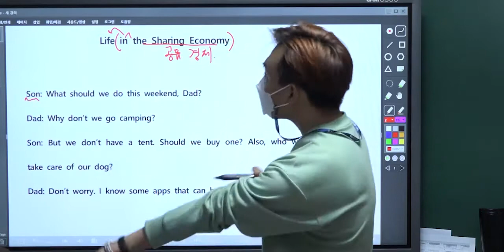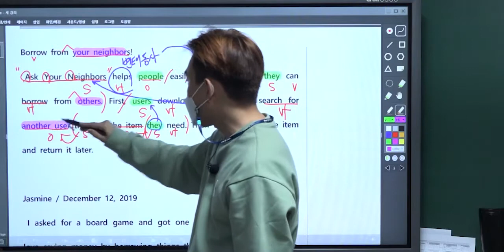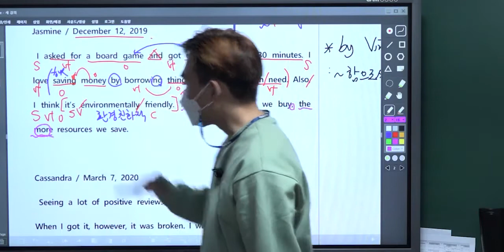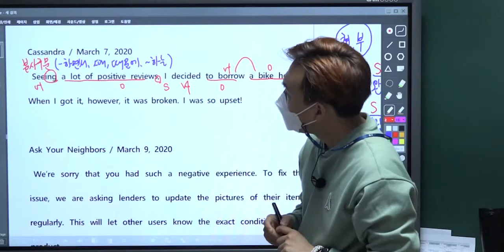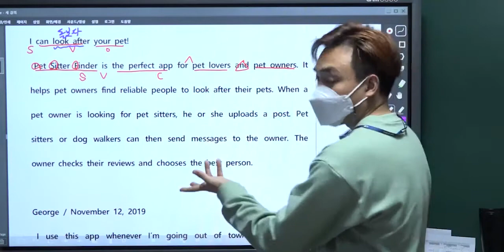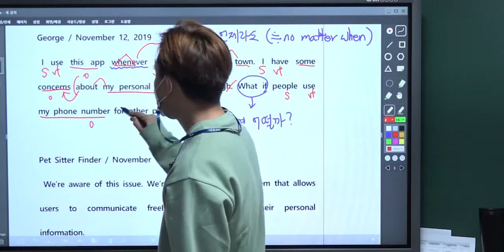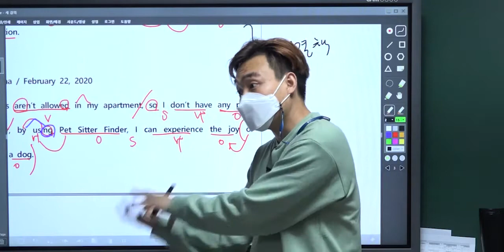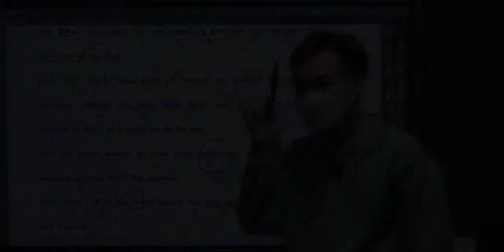중3 영어 능률(김) 6과 해석강의